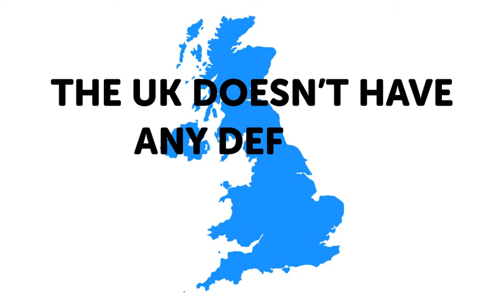What Does Next of Kin Mean?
In UK law, the next of kin have no legal rights. It's a title that you can give to anyone while you’re alive and is more commonly associated with a point of contact in times of an emergency. So in this case, you can nominate anyone to be your next of kin, including friends. 💏

However, if you don’t put your affairs in order before you pass away, your estate may be contested. While intestacy protocols are in place (inheriting without a will), you need a will to define who would be the executor of your will and prevent the estate from being contested at probate. Probate is where someone, normally close family members, will need to gain permission to carry out the process of settling financial affairs.

- For more information regarding next of kins, find our more in depth article here (4 min read time)